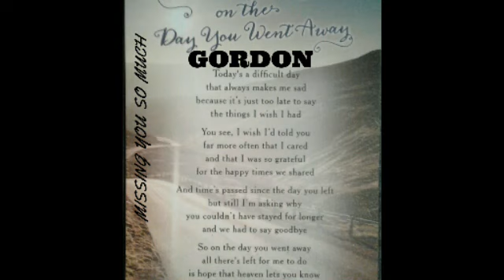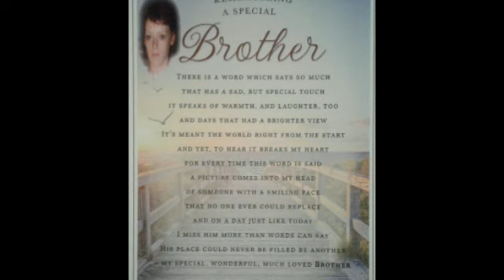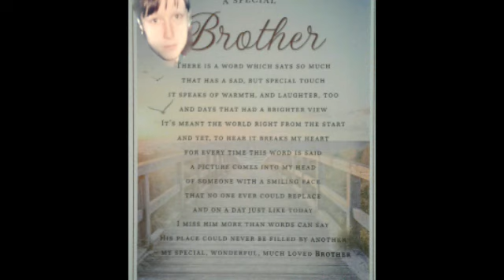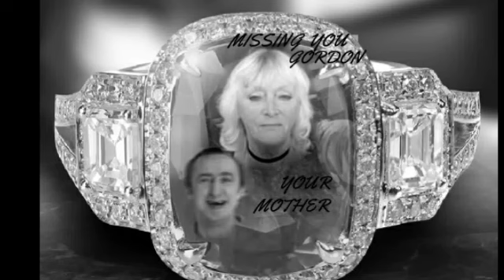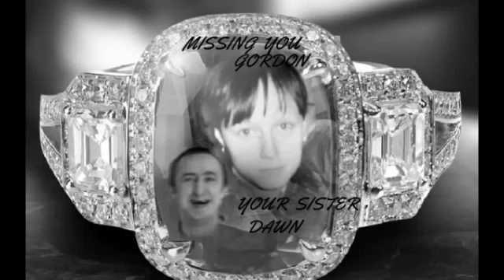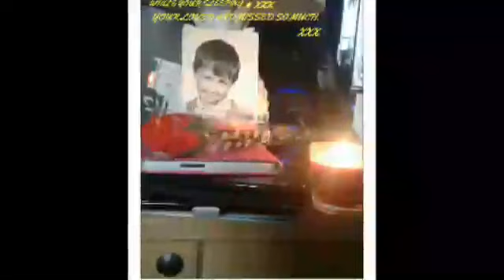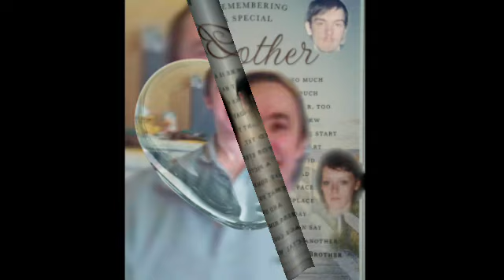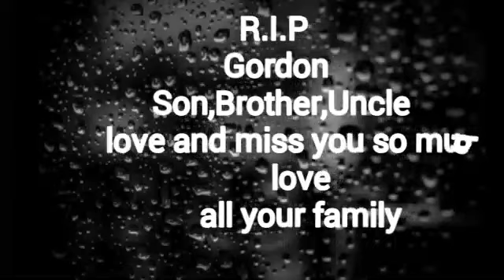In loving memory of Gordon James Hodges